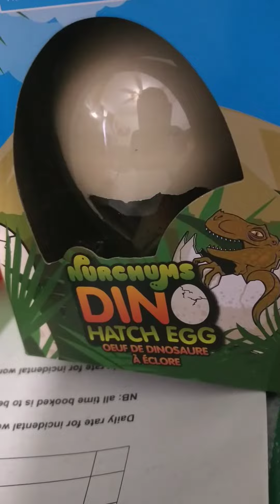21 June 2022